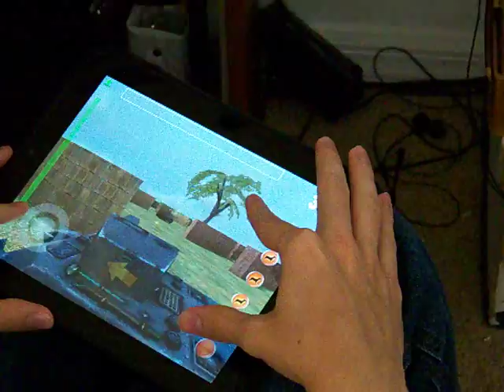Junior Plays Tanked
Top Tanked player "Junior" plays a game in beagles mode with 7 other players, and wins 174 points.